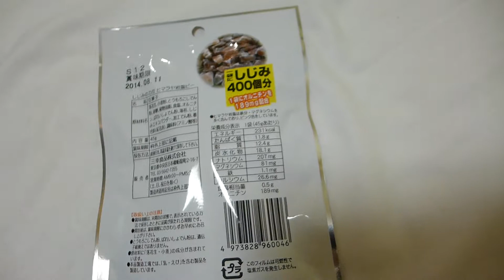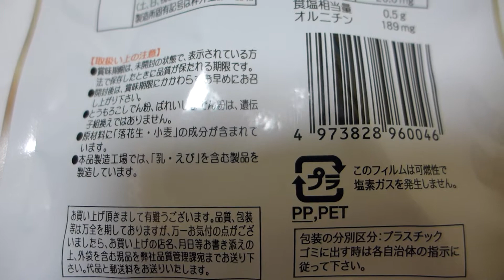Power Of Freshwater Clam -しじみの力- Japanese Snack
Power Of Freshwater Clam
-しじみの力-
Japanese Snack Food